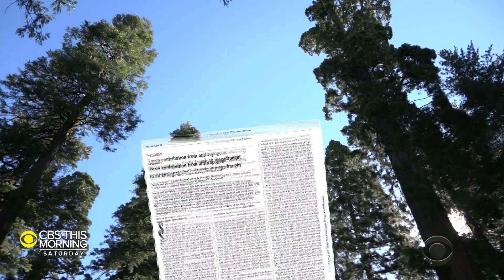Scientists use clues from trees to put the current drought into perspective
To say it's dry in the West is an understatement – the U.S. is experiencing the most intense drought in modern history, U.S. Drought Monitor reported this week. The consequences are significant for the economy of the West and the rest of the country, which depends on resources that come from there. CBS News climate specialist Jeff Berardelli explains.